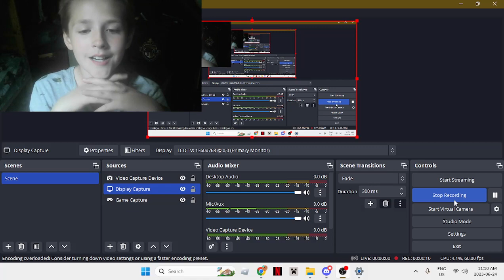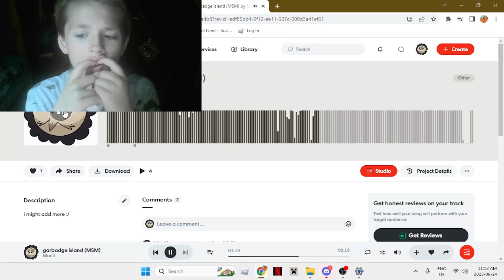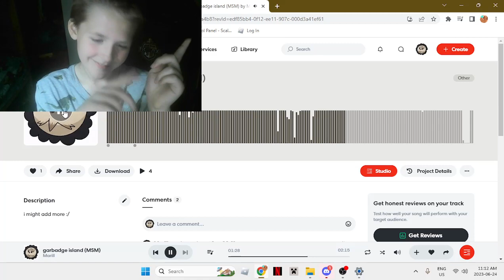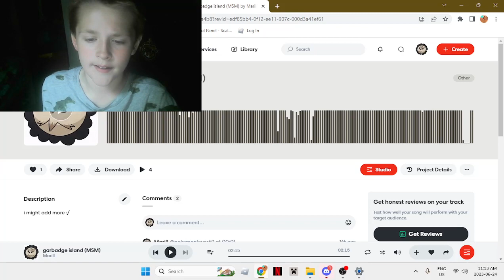My own custom island (sorry for my trash mic)